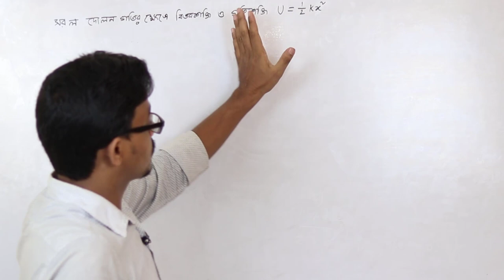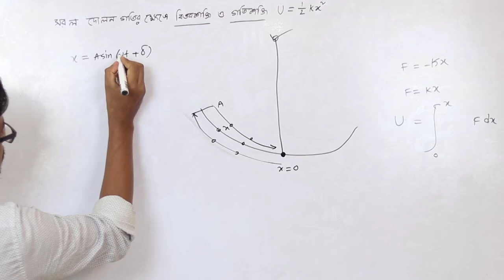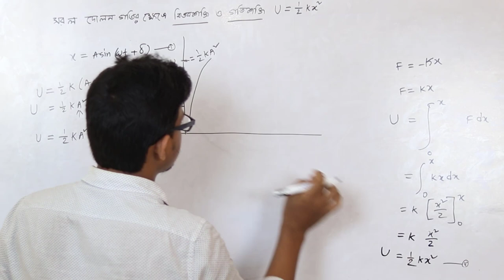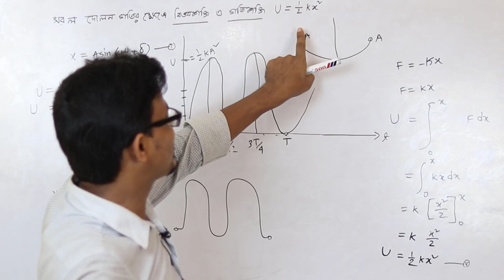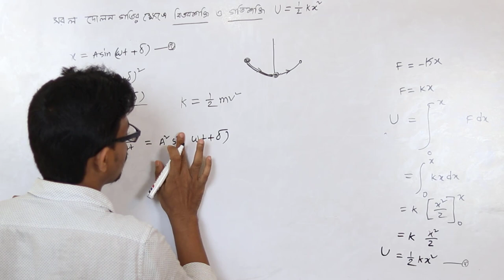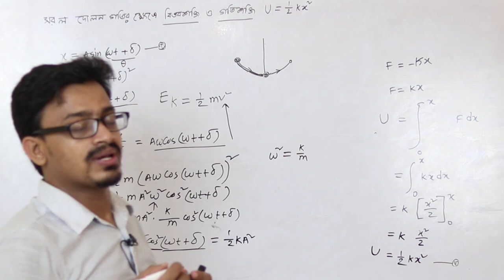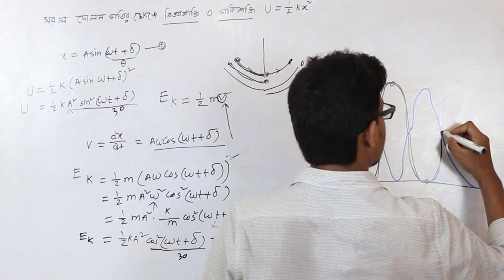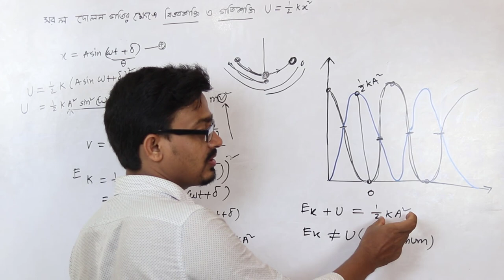Basic Class - 04 || সরল দোলন গতির বিভবশক্তি ও গতিশক্ত || Physics 1st Paper Chapter - 08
HSC Physcis 1st Paper Chaper Eight
এইচ এস সি পদার্থবিজ্ঞান ১ম পত্র অধ্যায় ৮
পর্যাবৃত্তিক গতি – periodic motion – porjabrrittik goti
সরল দোলন গতি বা স্পন্দন গতি বা Simple Harmonic Motion এর ব্যবকলনীয় সমীকরণ প্রতিপাদন
Derivation of differential equation of simple harmonic equation